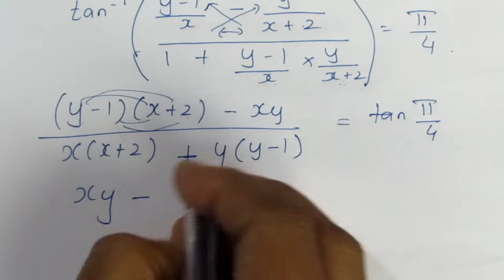TN CLASS 12 MATHS COMPLEX NUMBERS EX 2.7 SUM 6